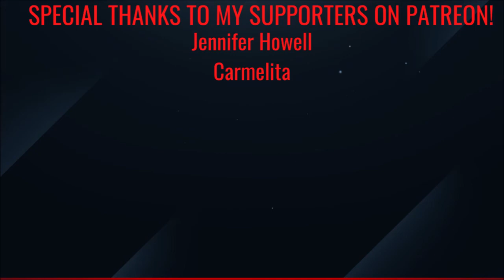ONES OWN FUTURE!! Phantasy Star Online 2 Episode 2 Chapter 6 (END)